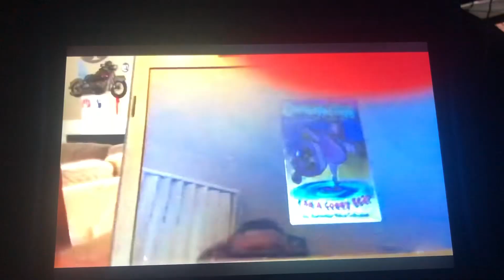Gummy bear nuki nuki punk version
Turn